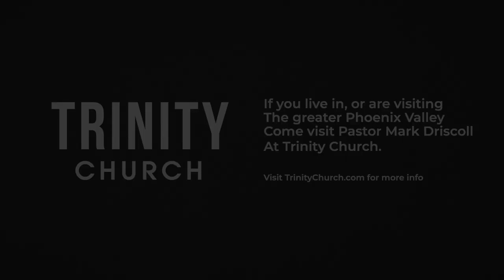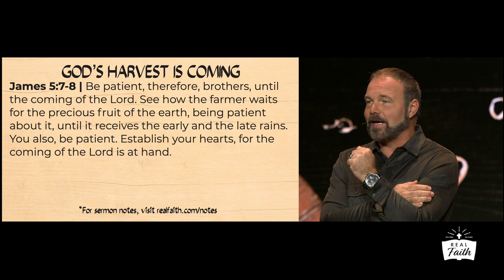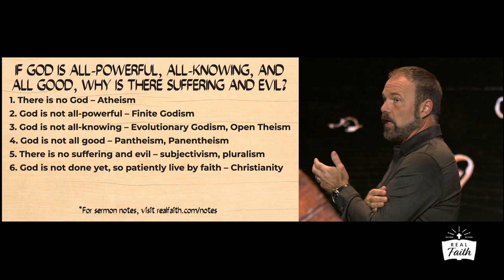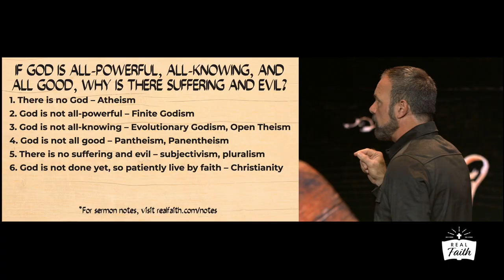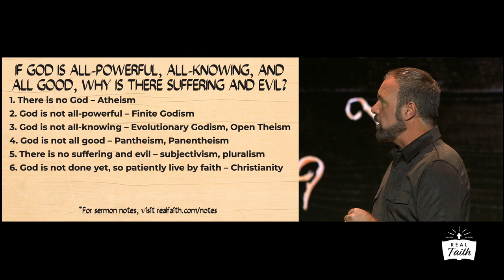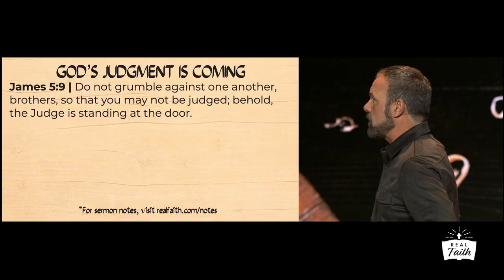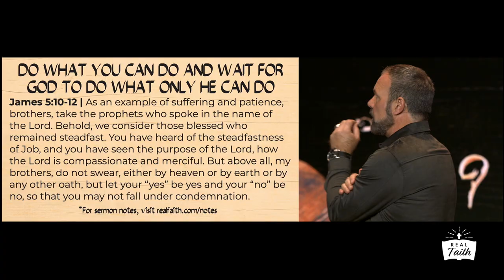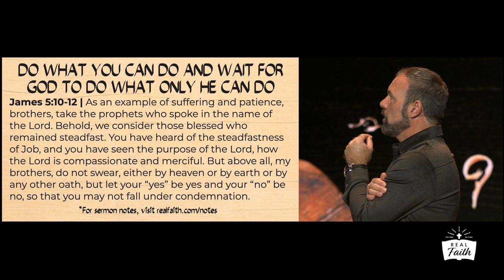James #11 - How does faith work when you are suffering?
When it comes to suffering, it can be extremely tough to trust God's plan through the pain. In this sermon from Pastor Mark, he preaches from James 5:7-12 on God's harvest and judgment and the fact that we must do what we can do as we wait for God to do what only He can do.

MB017RR0MFIHWLG